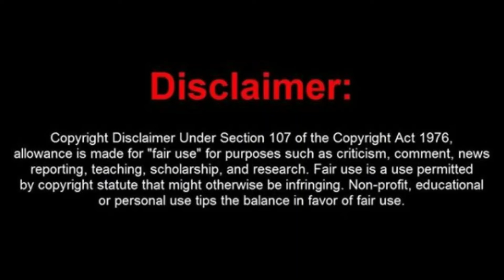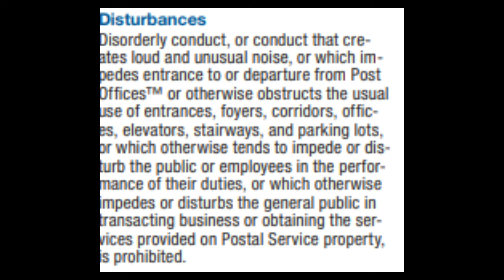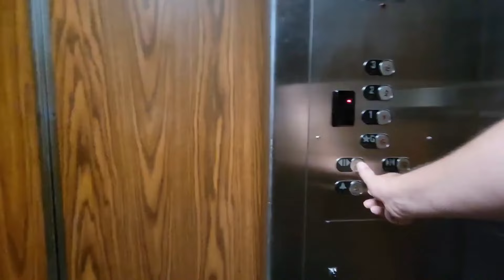Rusty & Lonny the Loon Laugh Like Teens While Shutting Down a Post Office!